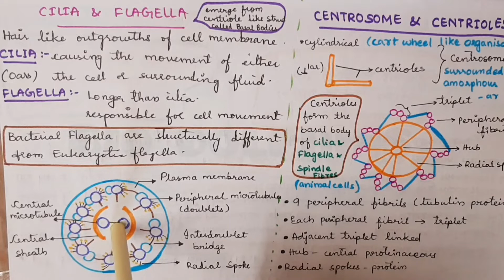Cell : The unit of life | Class 11 ncert explanation in telugu | Best online neet biology course